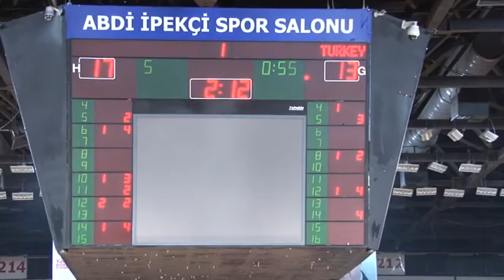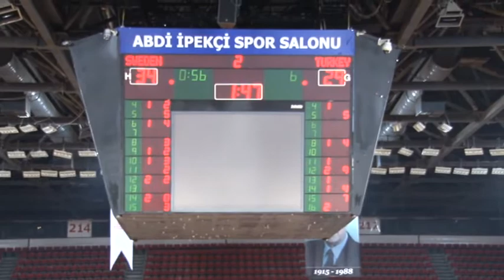Turgut Atakol '13 Turkey Sweden 1. Half